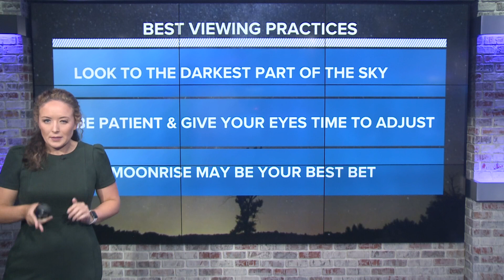Highly anticipated meteor shower to light up night sky Saturday, will it be visible in the Carolinas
Stargazers, get ready!

The Perseid meteor shower, considered by NASA to be the best meteor shower of the year, is set to begin its peak Saturday evening.

The Perseids are active from mid-July through the end of August but are most visible in mid-August.

This year, experts say viewers should be treated to a good show, thanks to the waning crescent moon that will be present and only about 10% lit. Last year, a full moon made for poor viewing conditions at the shower's peak.

But while the stars will align for optimal astronomical conditions, the weather in the Carolinas may play a role in how visible the shower will be and for how long.